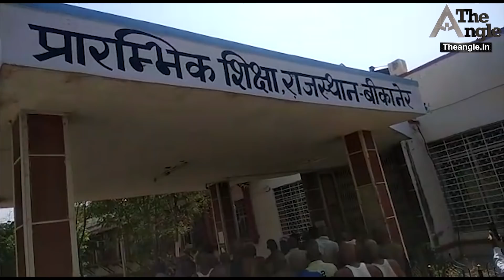राजस्थान में क्यों आई सियासी बयानों की सुनामी